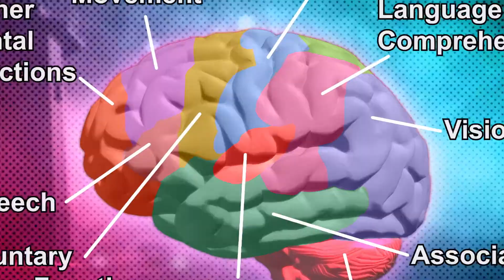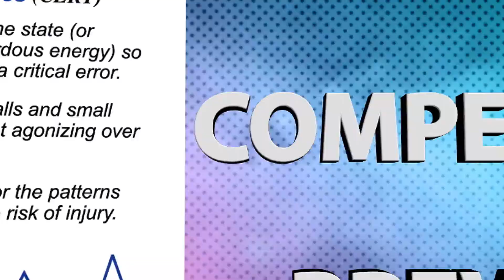Paradigm Shift by Larry Wilson | 7 - The Neuroscience Behind the Critical Error Reduction Techniques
In this episode although the neuroscience has only been possible since FMRI’s were around, or for about half as long as the critical error reduction techniques have been available, it does help to validate the techniques. However, the biggest benefit or the most important benefit the neuroscience really proves, is why the repetition of the concepts and discussing how the injury or close call could have been worse, is so important in terms of improving and strengthening the neural pathways which enables our sub-conscious mind to develop that instant sense of danger when we’re rushing, frustrated or fatigued (critical error reduction technique #2).